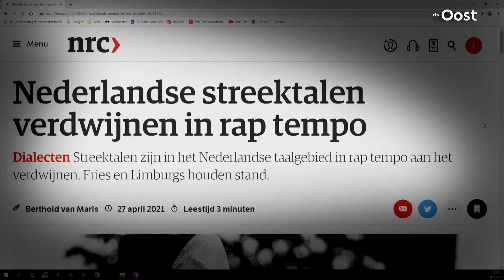Ajje zo'n ding een bettie uut de broekzak loat stekk'n, dan ben je an t lokken | SPUNCK Podium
Muzikant Arjen Pronk en cabaretier Thijs Kemperink hebben het prima naar hun zin aan de stamtafel van café Rotering in Rekken. Met een stevige bak koffie en een biertje erbij hebben ze een goed gesprek. Over van alles en nog wat en dat natuurlijk in streektaal.
De heren hebben het over zakdoeken. "Ik heb heurd dat vrouwluu die ommeunig geil bint zo'n ding an de autospiegel hangt", aldus Kemprink. Pronk kent dat verhaal ook, maar net even anders. "Ajje zo'n ding een bettie uut de broekzak loat stekk'n, dan ben je an t lokken."
"Dus ajje rond loopt te smoksen met dat ding half uut de broekzak, dan kan dat wel een signaal ween." Kemperink: "Nou, dan mag ik mien va wel waarschuwen! Die draait een knup in de zakdoek om iets neet te vergetten, maar dan stekt die zakdoek wel uut!"

SPUNCK is hét cultuurplatform van RTV Oost. Het podium van en voor Cultureel Overijssel. Video's met veel muziek, kunst, theater, dialect, tradities en geschiedenis,  goeie gesprekken en mooie portretten.